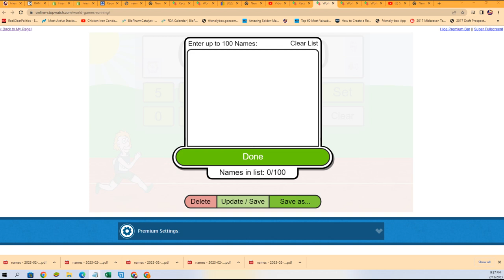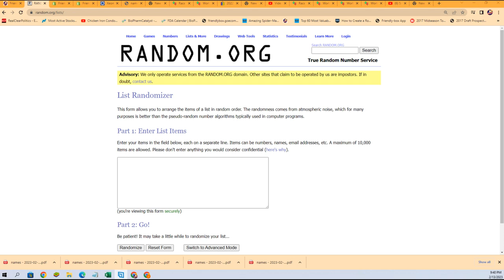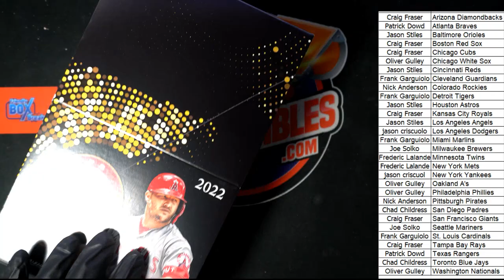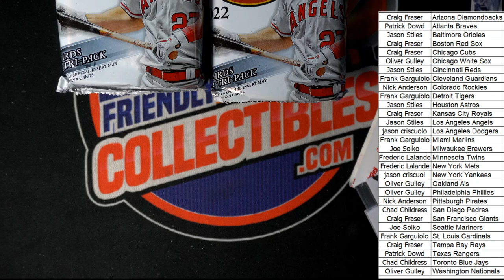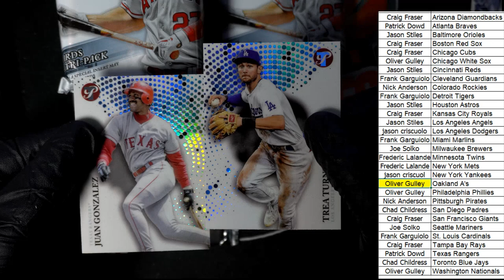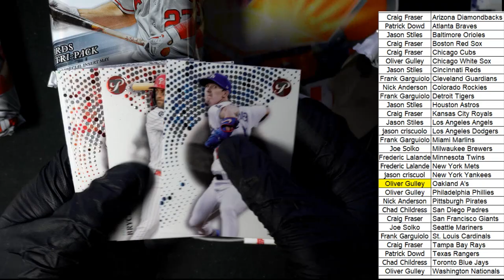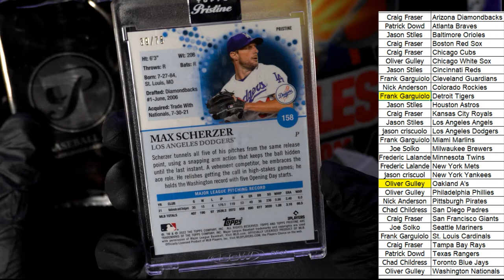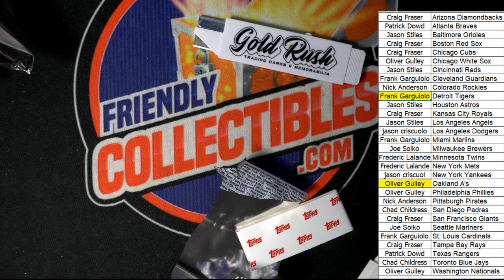2022 Topps Pristine Baseball ID 22PRISTINE104